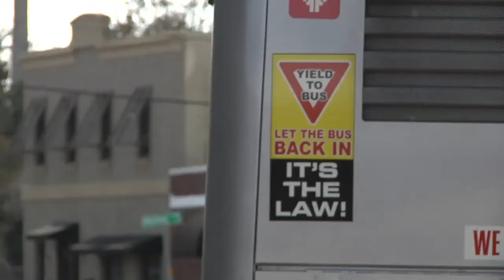JTA Blue Line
A new JTA bus rout will accommodate travelers from downtown to the Avenues Mall.